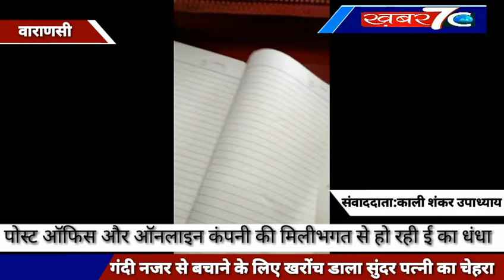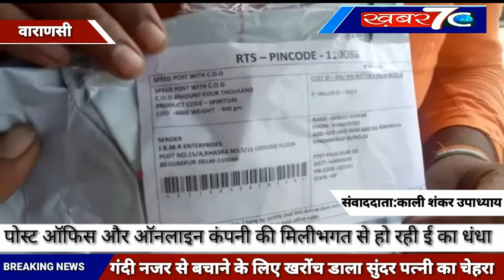वाराणसी:पोस्ट ऑफिस और ऑनलाइन कंपनी की मिलीभगत से हो रही ई का धंधा